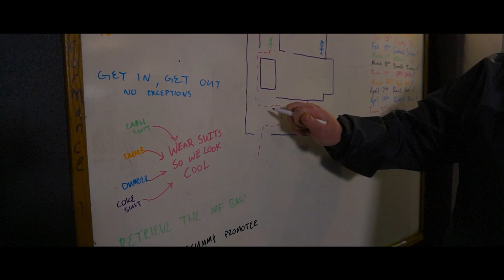Milk Krayt - Medicine Wheel (Official Video)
Medicine Wheel out on all streaming platforms now!

Our 2nd album "SEIZE"  out July 28th, 2023.